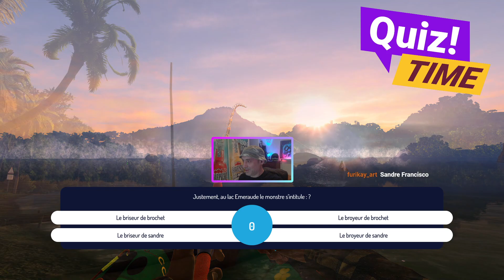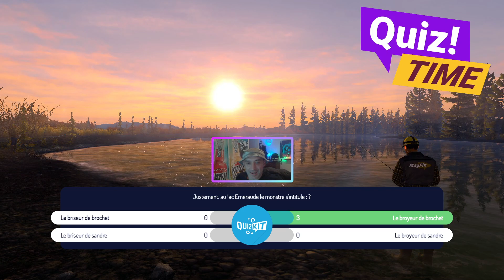Fishing Planet - Monstre Rivière Akhtouba - Esturgeon LEVIATHAN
Pêche du monstre en kayak.